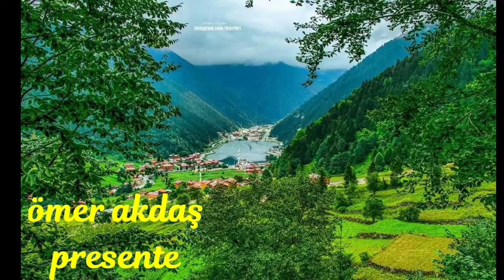ÖMER AKDAŞ PRESENTE All Around The Roses